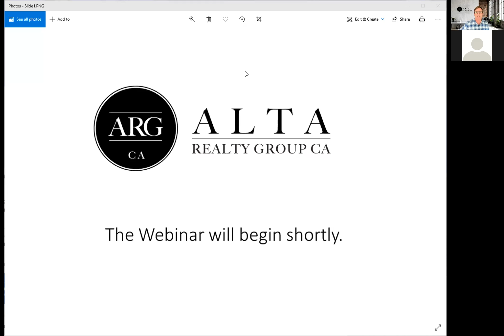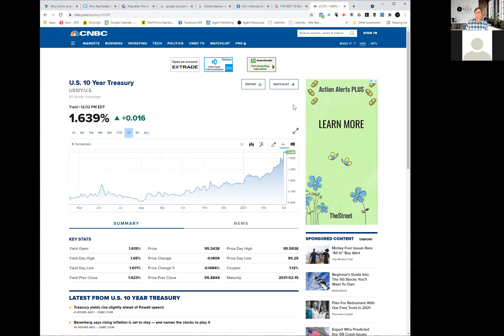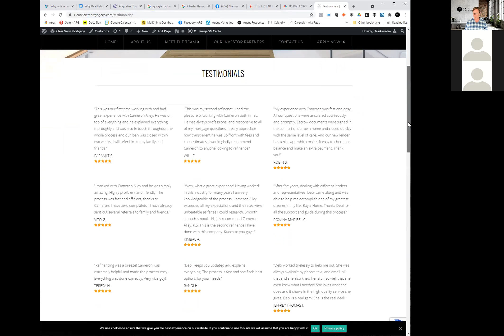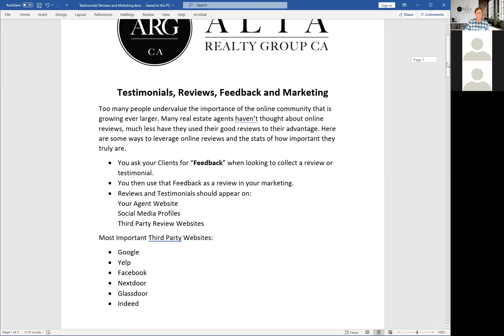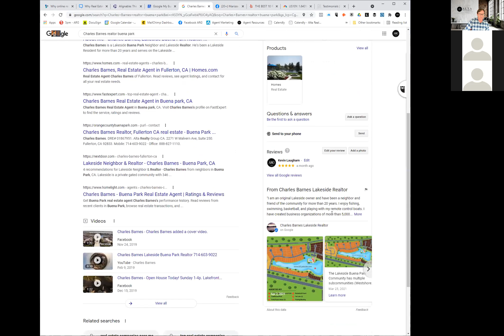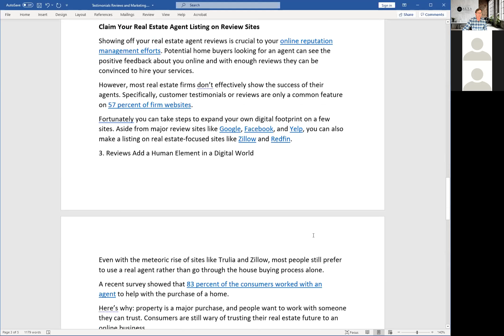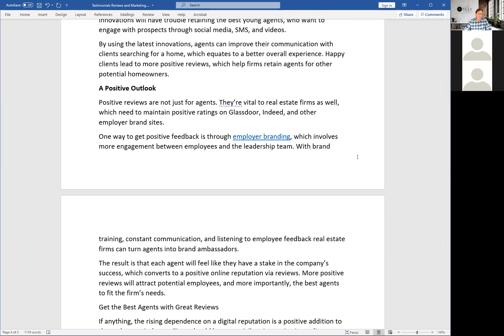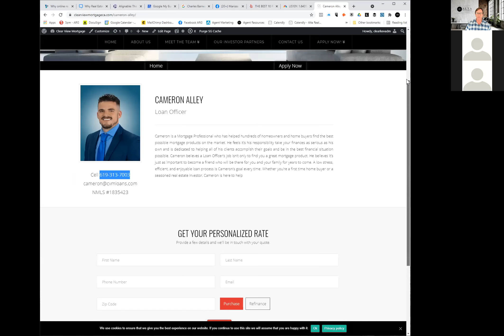ARG Wednesday Webinar | Testimonials, Reviews, and Marketing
This week we will discuss the importance of Testimonials in Real Estate Marketing. We’ll talk about how to get collect “Feedback” and then use that as a testimonial in your marketing. We’ll also discuss third-party review sites and how they can be incorporated into your overall marketing mix.

Testimonials, Reviews, Feedback, and Marketing
Too many people undervalue the importance of the online community that is growing ever larger. Many real estate agents haven’t thought about online reviews, much less have they used their good reviews to their advantage. Here are some ways to leverage online reviews and the stats of how important they truly are.
• You ask your Clients for “Feedback” when looking to collect a review or testimonial.
• You then use that Feedback as a review in your marketing.
• Reviews and Testimonials should appear on:
Your Agent Website
Social Media Profiles
Third-Party Review Websites
Most Important Third-Party Websites:
• Google
• Yelp
• Nextdoor
• Glassdoor
• Indeed
• Zillow

How to leverage online reviews:
• Ask your positive reviews to also give you a video testimonial. If they took it upon themselves to write a review, they will probably want to give you a video review that you can use in your marketing as well as put it online like Youtube, Facebook, Twitter, and LinkedIn.
• Create a referral system that rewards people who send you clients. The people that I wrote an online review are your “Raving fans”. Why not incentivize them and make them your voluntary sales team by reporting them for sending potential clients your way.
• Find people that have given you positive reviews and send them a gift card as a small thank you. Then they will be more likely to send people your way and give you a video testimonial as well.
• Contact the people to give you a negative review and see how you convince a relationship. Potentially you can pick get them back on your side and modify the negative review to show that you truly care about people.

1. Reviews are Referrals for Real Estate Agents
Research shows that 90 percent of buyers use their real estate agent again in the future or refer them to others. A personal referral carries some weight, but online reviews are just as important. Data from Statista shows 25 percent will trust online reviews as much as personal recommendations, but only if there are multiple reviews left by customers.
With enough reviews, agents will get an overall rating. On average, consumers are looking for 112 reviews to determine if the overall rating is authentic. On the other end of the spectrum, people are easily swayed by negative feedback. Specifically, over 94 percent of consumers said a negative review convinced them to avoid that business.
2. More Reviews Are Great for an Agent’s Online Reputation
To stand out from the competition and have a favorable online reputation, agents will need to amass a constant flow of reviews. Thankfully there are a couple of ways to get valuable feedback from customers.

ARG Corporate Office
DRE# 02025297

 to create an attractive brand (to prospective employees as well as future customers).
With online reviews, real estate firms also show that they’re adapting to current technology, which will attract better agents and more customers.